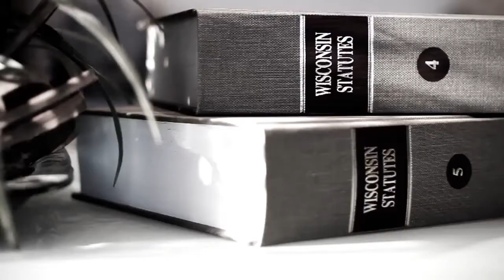Family Law Mediation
Divorce and separation are stressful times for everyone, especially when children are involved. Both partners may experience a range of emotions which include a sense of loss, grief, pain, anger and failure. Court rooms may prolong such difficult times. Mediation will reduce the duration of such a difficult period and the costs invovled.

Family dispute resolution is the name in the Family Law Act for services such as mediation and conciliation that help people affected by separation and divorce to sort out their disputes with each other. You may have reached a point where you can't agree on issues concerning your property, children, or money. You may not be able to talk to each other at all.

Family dispute resolution can help you sort out these issues without going to court. If you can resolve your differences you'll save yourself time, money and a whole lot of stress.